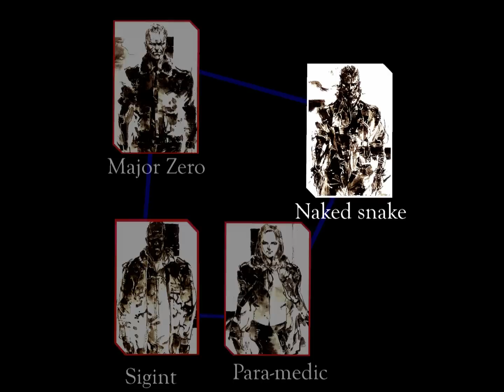EEX-MGS2: Sons of Liberty [The intro with an intro]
Metal Gear Solid 2 (メタルギアソリッド2).

Here, I made a short resume of the Metal Gear series for those who aren't familiarized with this game understands the story. After that, you can see the intro of the game.

Difficulty:
European Extreme
(It doesn't matter to this video)